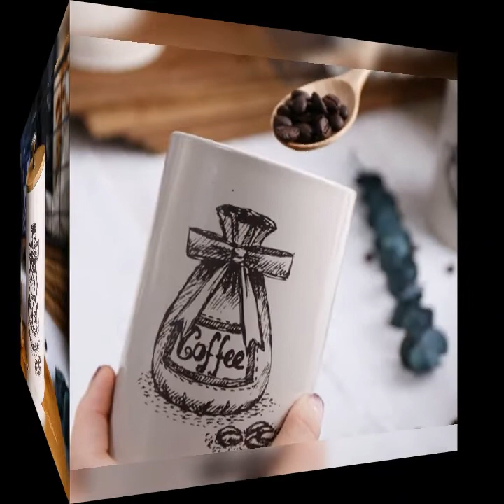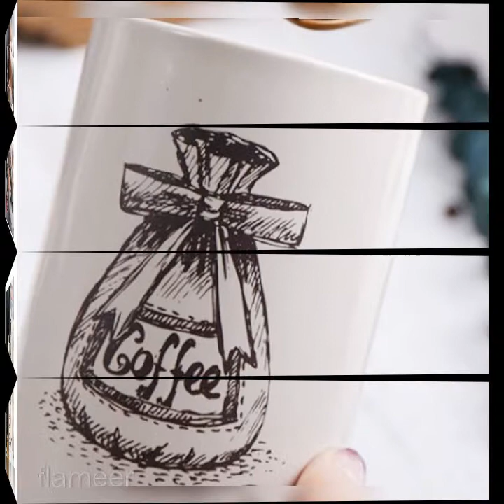3pieces Canister set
This canister set has classic cream paint scheme and bamboo lid.

Health bamboo cover design ,Adous to storage of foods for a long time

This tee set allows you to conveniently store your tea, coffee, and sugar without taking up much space in your kitchen

Size: Diameter x Height 9.5x15.5cm, Capacity 1L

It&#39;s a good helper for the home and kitchen storage.

Specification:
Material: Galvanized Iron
Color: White

Size: Approx. 9.5x15.5cm/3.74x6.10inch

Package Includes:
3 Pieces Canister Set